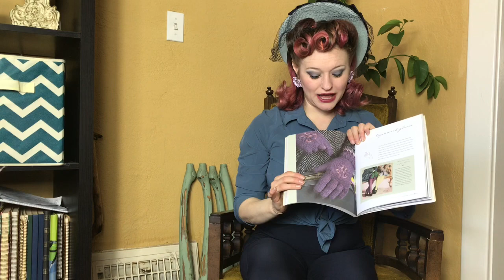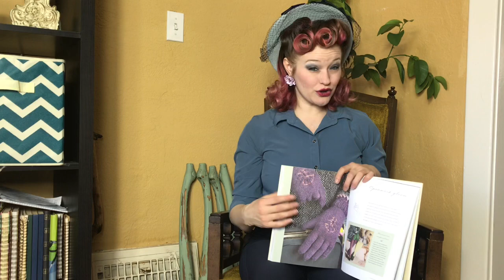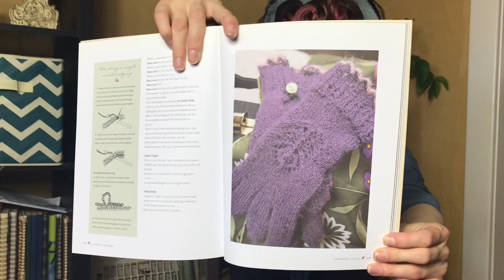Stick to Your Knitting—Saturday Night at the Movies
Join Baby Potion and me as we find references to knitting and fiber arts in classic films of old Hollywood! This month we find Lucille Ball and Franchot Tone getting up to hilarious hijinks in a 1940s comedy and pair it with a pattern for ladylike vintage style gloves.